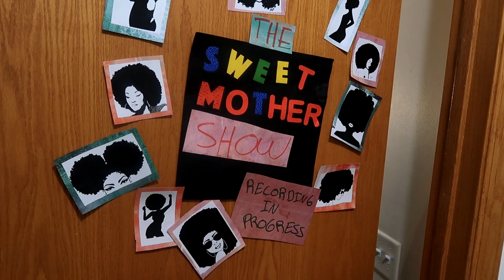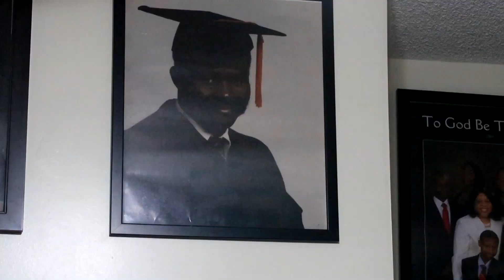Nigerian American Family + Couple Vlog Reading Middle School Diary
These are left over clips from my life in a day submission. I was definitely boy crazy when I was in middle school. I wrote a ton in my middle school diary. I love reading those now.